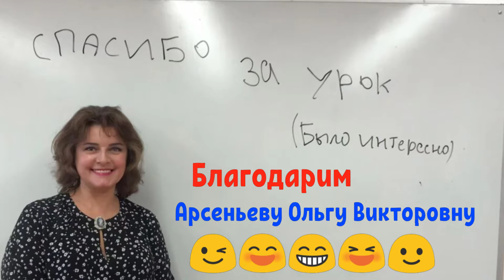Кулинарное шоу к Дню Отца от 7"Д" ГБОУ587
7д класс, гимназия 587 Санкт-Петербурга , кулинарный урок ко Дню отца провела учитель технологии Арсеньева Ольга Викторовна. Благодарим за содействие кл.рук. Родионенкову Маргариту Анатольевну и завуча по уч.части Степанову Анну Павловну!